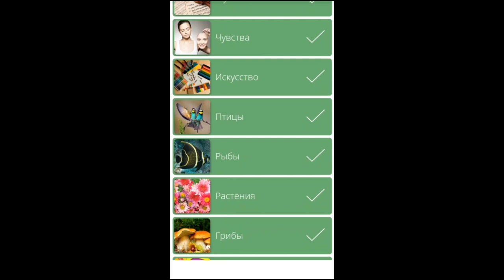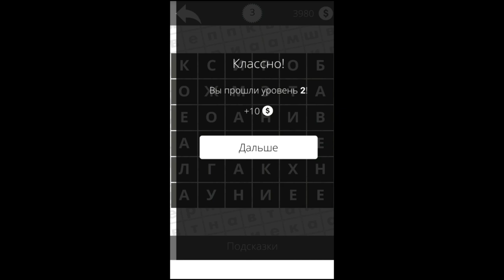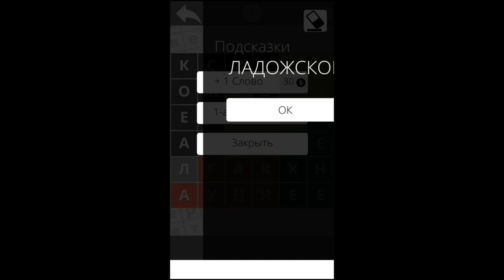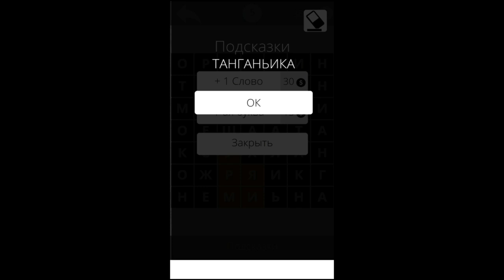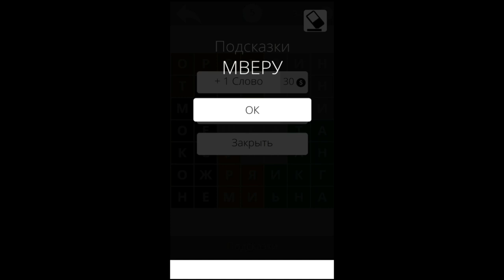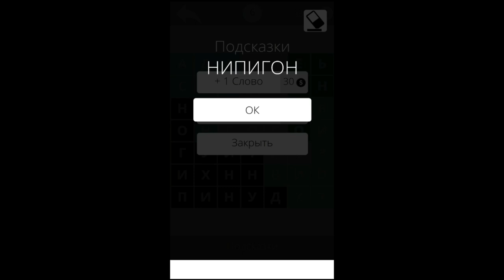Найди Слова Озера 1-6